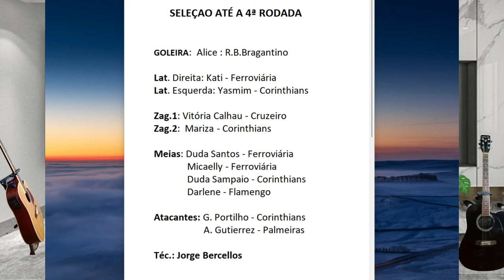SELEÇÃO DO BRASILEIRÃO FEMININO ATÉ A 4ª RODADA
Foi dificil Galera, mas conseguir fazer a seleção do Brasileirão até a 4ª rodada.